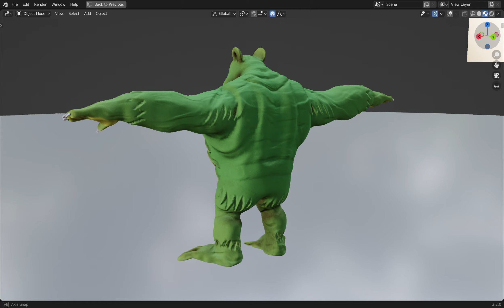Killer Gorilla 3D Model Preview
Introducing the Killer Gorilla 3D Model, a charming creation inspired by the classic comic book character, Super Mouse. Crafted meticulously in Blender, this delightful 3D model brings the iconic Killer Gorilla to life in stunning detail.

Rendered using Blender's advanced Cycles rendering engine, the model is adorned with dynamic lighting that enhances its visual appeal, creating a captivating and immersive experience.

The Killer Gorilla 3D Model preserves the nostalgic essence of the old comic book Super Mouse, showcasing a seamless blend of nostalgia and modern design. Its adorable aesthetics and meticulous detailing make it a truly captivating piece of art.

This versatile model comes with a treasure trove of essential files, ensuring compatibility with a range of design software. Formats like Max, ZBrush, OBJ, FBX, and STL are thoughtfully included, offering flexibility for various creative projects.

With PBR (Physically Based Rendering) materials, the Killer Gorilla 3D Model boasts realistic textures that interact naturally with light. Each texture map has been carefully crafted, further enriching the model's realism and overall visual appeal.

In essence, the Killer Gorilla 3D Model is a delightful tribute to the timeless charm of Super Mouse, meticulously crafted in Blender with a blend of nostalgia and modernity. Its adorable appearance, versatile file compatibility, and attention to detail make it a must-have for both fans of the classic comic and enthusiasts of 3D artistry.